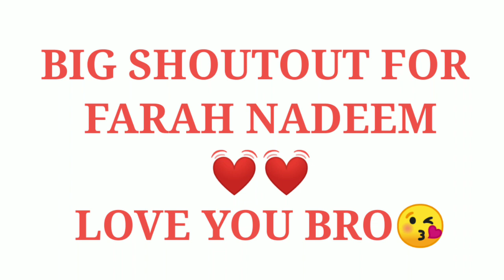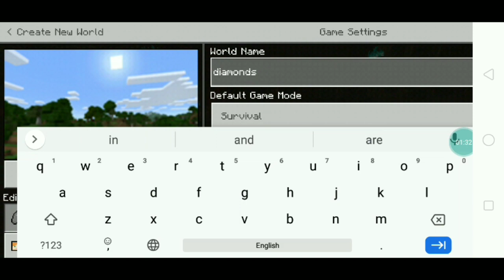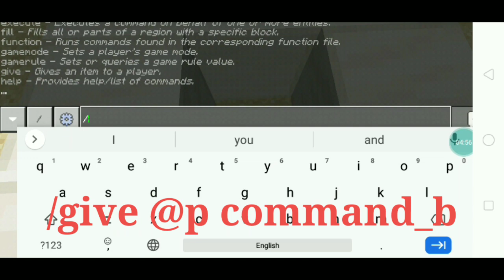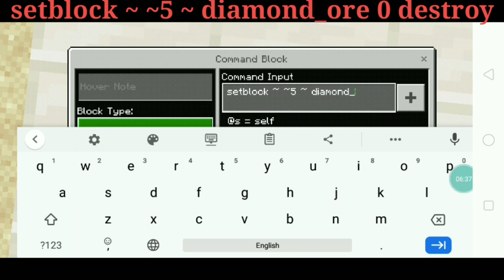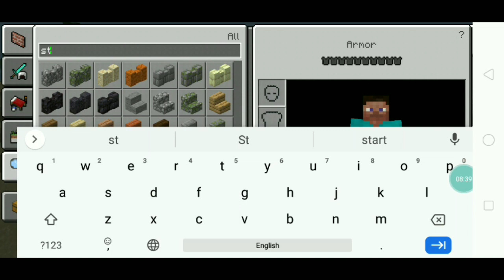How to make diamond and xp farm in Minecraft pe||part 2||SDXGAMINGPRO||HINDI